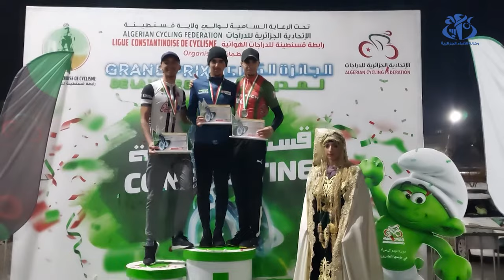سباق الدراجات بقسنطينة : فوز زكي بودار لدى الاكابر بسباق الجائزة الكبرى ديدوش مراد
قسنطينة (وأج) - فاز  الدراجان زكي بودار من نادي مجد القرارة بغرداية (فئة الأكابر) و عبد الحميد شرحبيل من نادي اتحاد القنطرة ببسكرة (فئة الأواسط) بالجائزة الكبرى "ديدوش مراد" لسباق الدراجات بقسنطينة  الذي تم تنظيمه سهرة أمس الجمعة فوق مسار مغلق على مستوى الجسر العملاق صالح باي بقسنطينة.